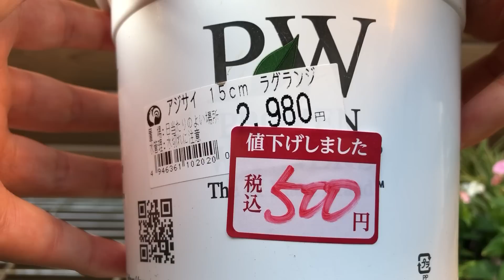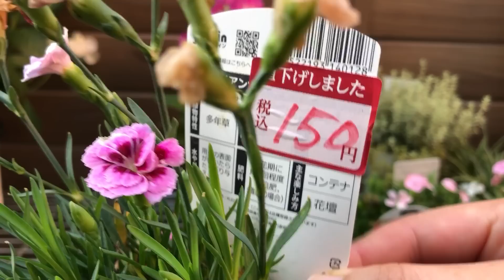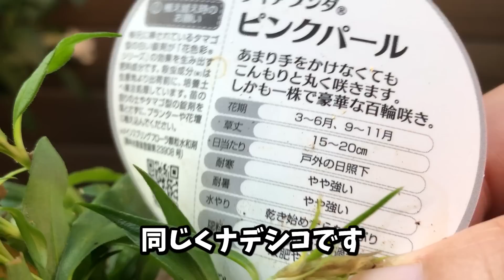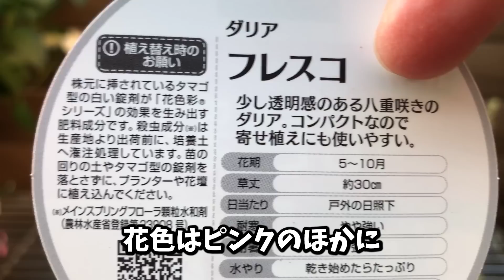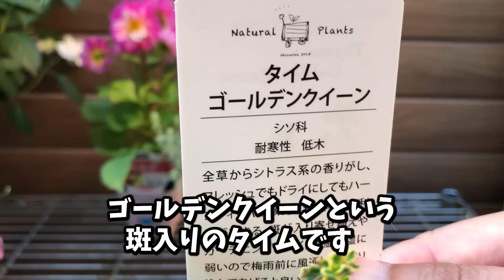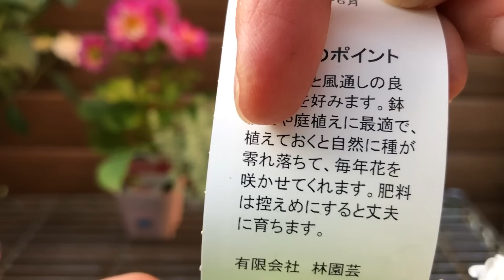ブライダルシャワー〇見切り品で買ったナデシコの翌年の姿〇買ったら即お手入れするのが吉〇ナデシコピンクキッス〇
当チャンネルについて

・視聴者様が目にして不快な気持ちになると思われるコメントは削除または非表示にさせて頂くことがあります。

・コメントにはフィルターをかけてあります。意図せず自動的に削除されている可能性もあります。皆様が安心して視聴できるチャンネルを目指しています。

・関東の暖地で栽培しています。それ以外の地域での栽培経験はございません。皆様それぞれの環境に合わせた栽培をお願いいたします。

・出来る限り正確な情報を発信したいと心掛けていますが、あくまでも消費者、使用者の一人としての視点からの発信になります。専門性、正確性を保証するものではございません。